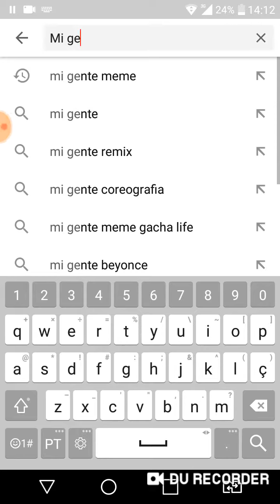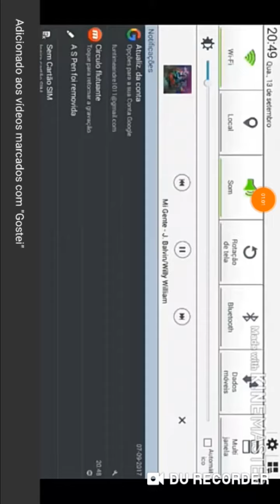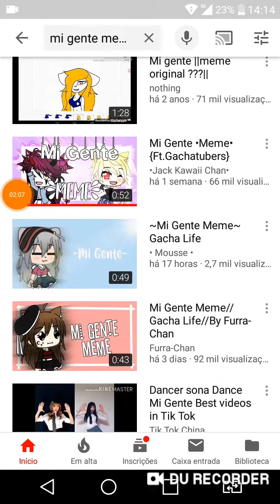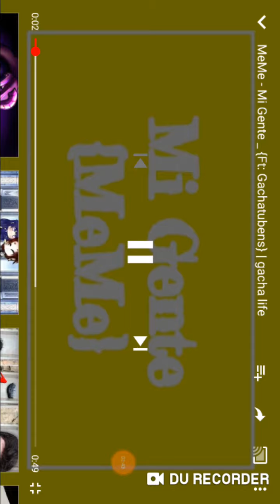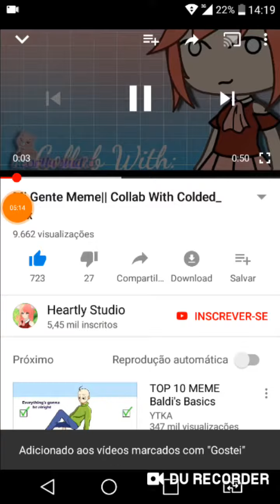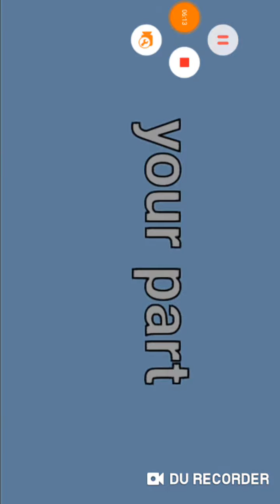Eu reagindo a memes de mi gente☺ (primeiro vídeo de reagir)